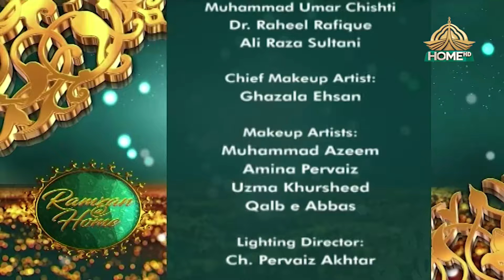Ramzan at Home 29 Ramzan 08 04 2024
Guests: Humaira Arshad, Amna Ali, Dr. Zia Ullah Shah Bukhari, Allama Irfan Elahi Qadri
Naat Khawan: Muhammad Noman Arshad Ghouri, Haseeb Irshad Azam Chishti, Muhammad Umar Chishti, Dr. Raheel Rafique, Ali Raza Sultani